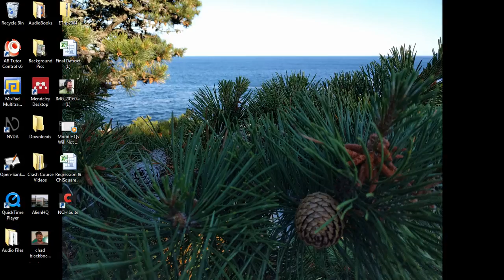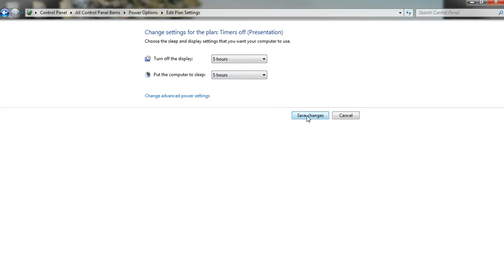Monitor Fading? Fix It!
Sometimes our monitors go to sleep when we do not want them to. Here is one reason and the fix for it.